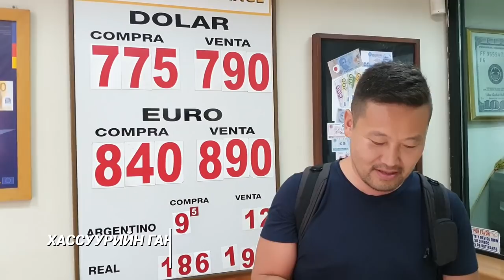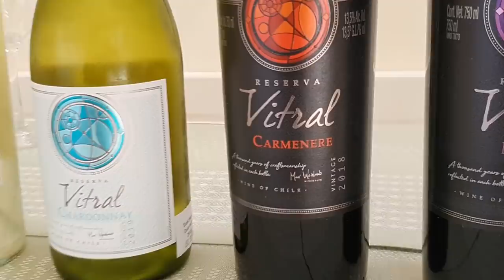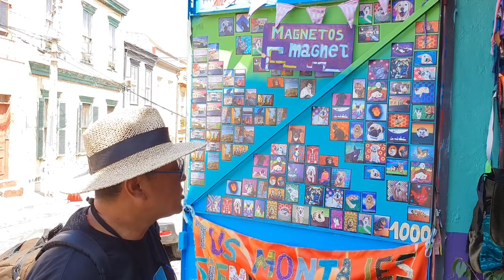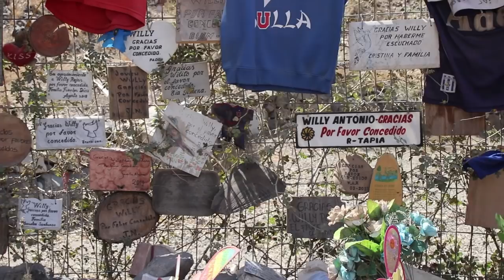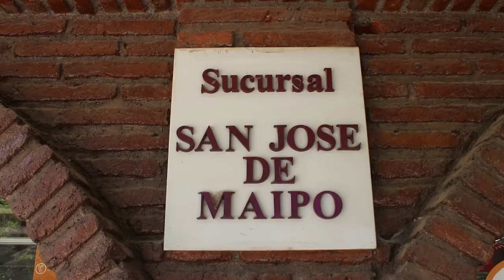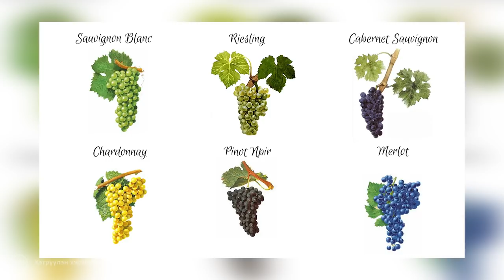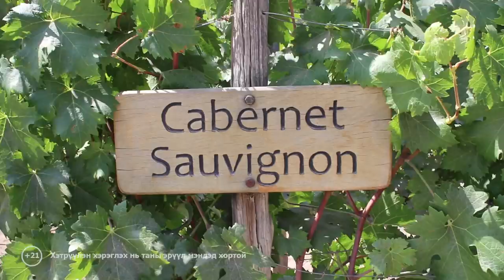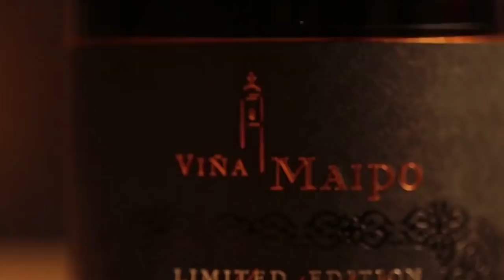Дэлхийгээр аялагчид - Чили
Энэхүү нэвтрүүлгийг зөвшөөрөлгүйгээр хэсэгчилж болон бүтнээр нь ашиглах, хуулбарлахыг хориглоно.

Нэвтрүүлгийн ерөнхий ивээн тэтгэгчид:
-APU

Нэвтрүүлгийг дэмжигч:
-Бат Тур ХХК